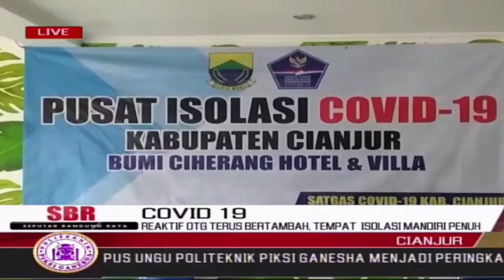Reaktif OTG Terus Bertambah, Tempat Isolasi Mandiri Penuh | SBR | BANDUNGTV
SBR | BANDUNGTV | RIDWANSYAH AZHAR | Tempat ruangan Isolasi Mandiri di Kabupaten Cianjur, penuh. Hal tersebut, disebabkan jumlah reaktif dari orang tanpa gejala setiap hari, terus bertambah. Hingga hari ini, tercatat tiga ratus sebelas orang tanpa gejala reaktif, dan didominasi dari cluster pesantren.